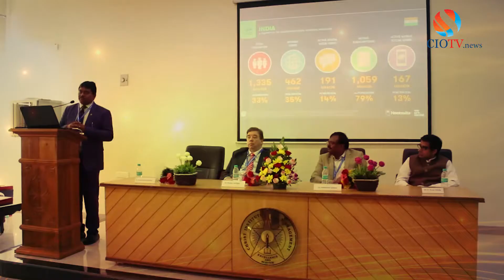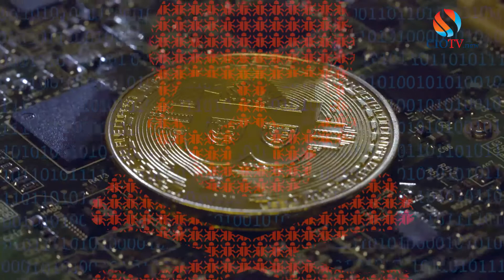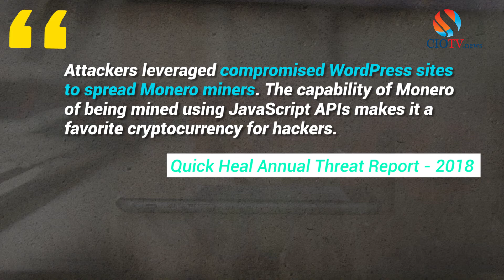Episode 19 (26th Feb,2018)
In this Episode CIOTV focus on :
-Google's ARCore 1.0, available for more than 100M Android smartphones
-AI redefining Education Sector
-14 Mn cryptocurrency miner malware hits detected in 2017

Spokesperson: Bhavani Jois, Associate VP and Head - Internal Audit & SOX at Infosys,
Prof Binu Paul, Head of Academics, Christ Institute of Managment,
Nobin Thomas, Assistant Professor, Organizational Behaviour & HRM Area,IIM Indore.